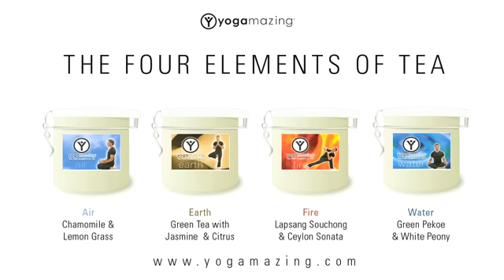Yoga for Swimmers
In this class we focus on a series of poses that will help with stretching the body for swimmers to increase flexibility and to help with preventing injury.